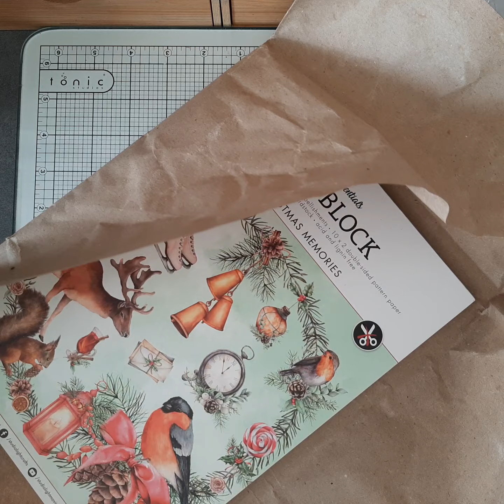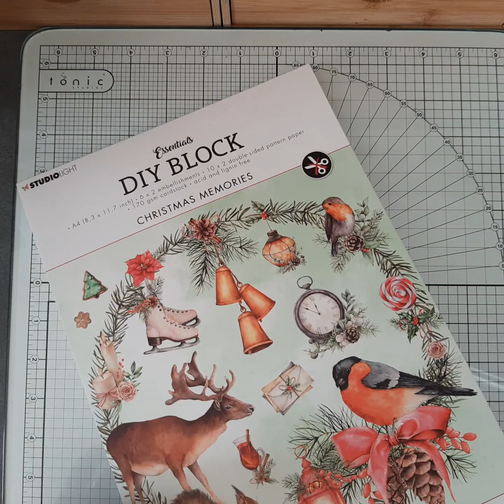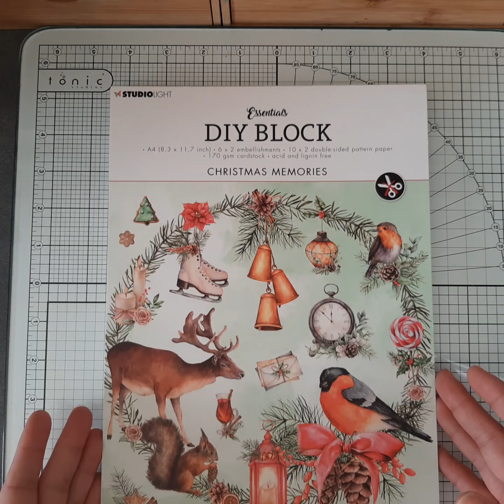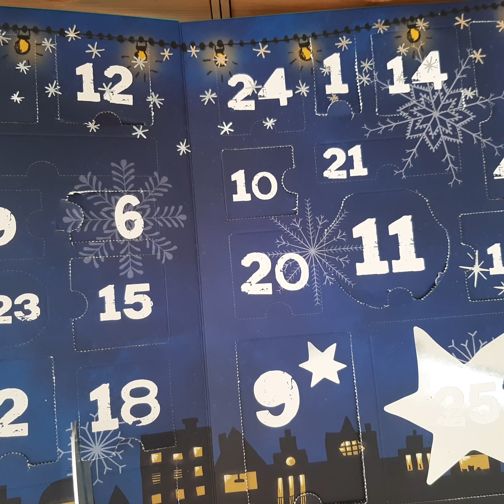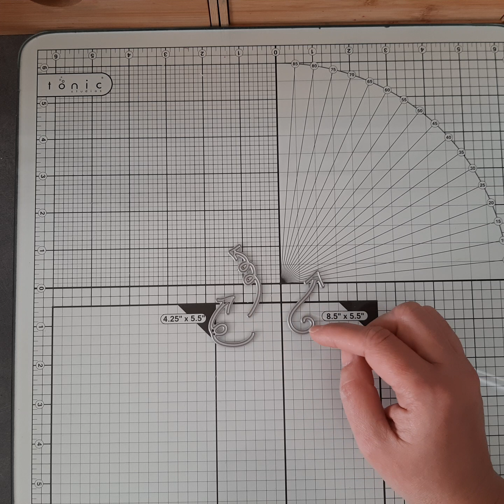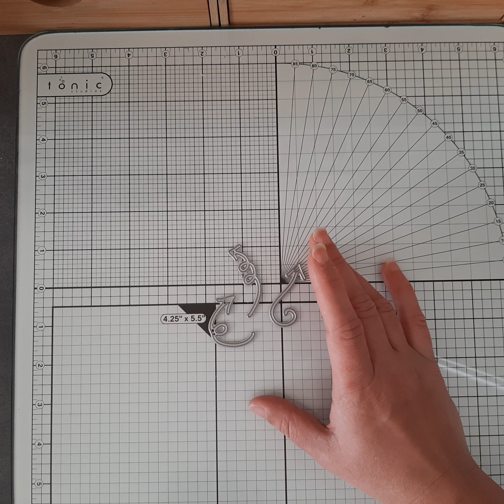Calendriers de l'avent Jour 18